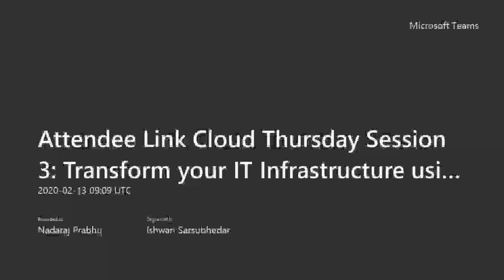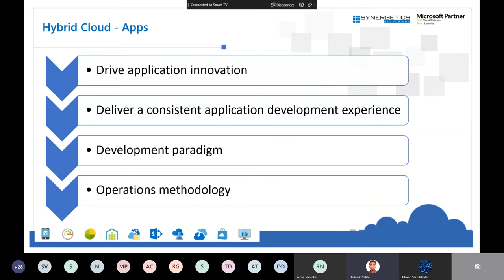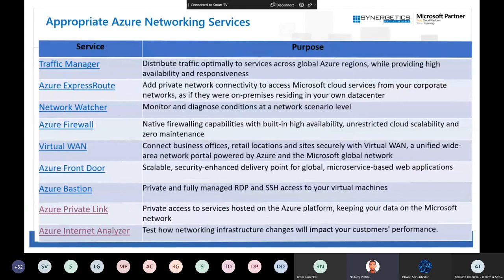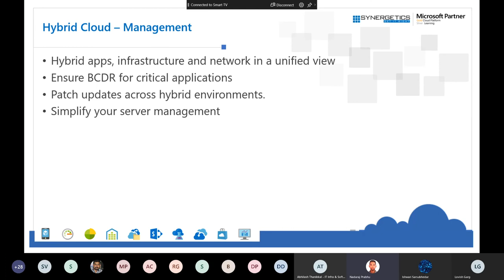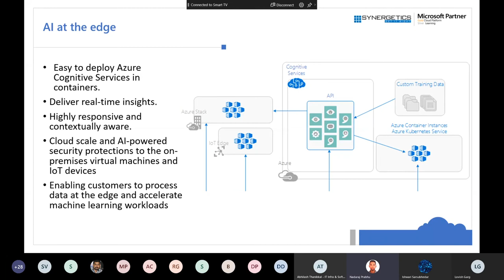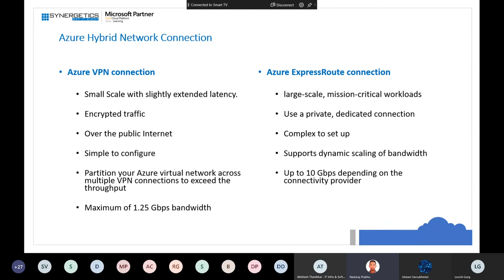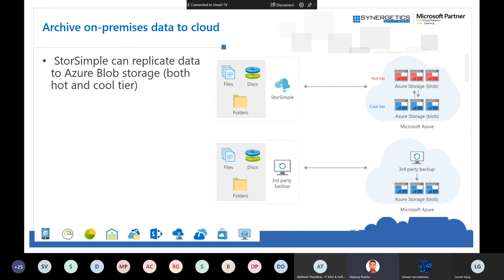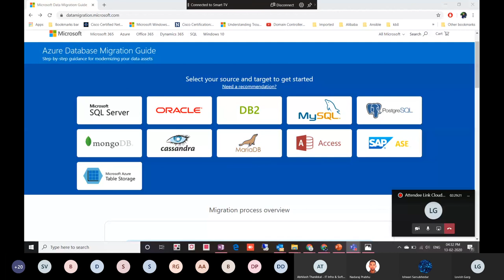Transform your IT Infrastructure using Hybrid Cloud!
Every IT environments are evolving, becoming increasingly complex with many applications often running on different hardware across on-premises datacenters, multiple clouds and the edge. Managing these disparate environments at scale, ensuring uncompromised security across an entire organization and enabling developer agility and innovation are critical to success.

     Using right solutions from Microsoft Azure we you fulfil these challenges, giving you the flexibility to innovate anywhere in your hybrid environment while operating seamlessly and securely.